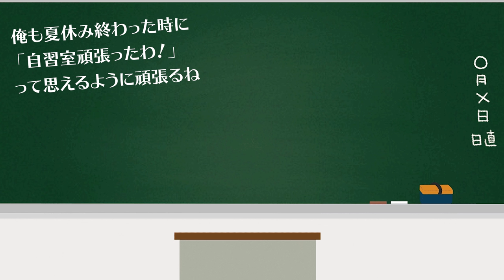夏休み中の自習室について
平日は7/26からスタートします

2021年より中学校の教科書改定があり、学習する学年が

‹2021年7月21日に新刊が出ます›
小学生の子がどんどん勉強するようになる親のすごい声かけ

夏休み中は特別スケジュールで開催中

‹平日›
午前10:00~10:45と午後10:00~10:45
基本的に毎日開催

‹土日祝日›
日曜日の午後10:00~10:45で開催

（普段は水曜日と日曜日の22時から開催しております）

21:55~22:00　コメント読みながら準備
22:00~22:45　自学タイム(コメントは読みません)
22:45~22:55　コメント読みながらまったり
22:55くらいに解散

●使用音源